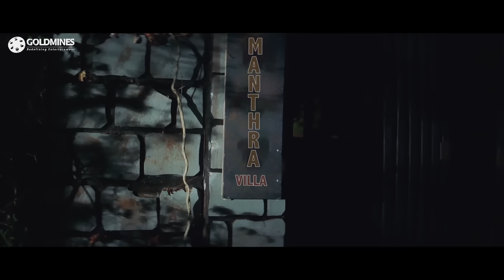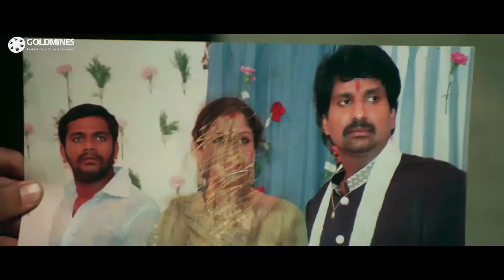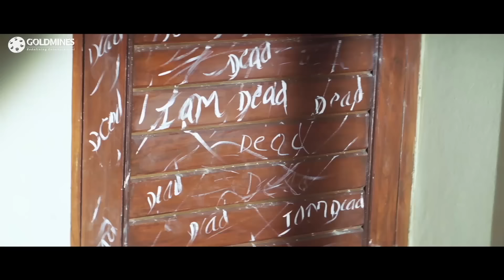Manthra (Mantra) - Charmy Kaur | Sivaji | South Superhit Hindi Dubbed Thriller Movie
A professor decides to buy an allegedly haunted ancestral property on the condition that someone stays there. A local goon spends three months in the house in a bid to earn a quick profit.

Movie:- Manthra (Mantra)